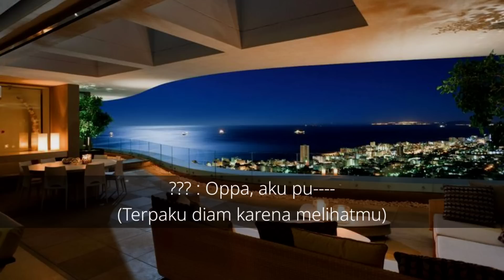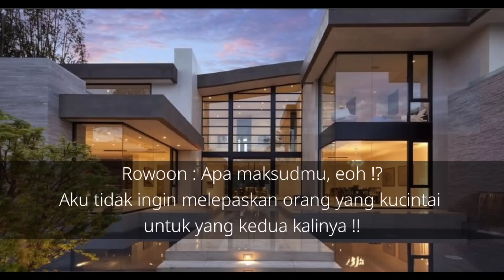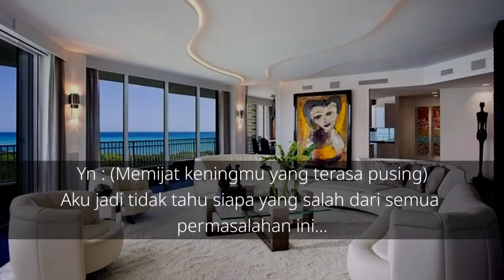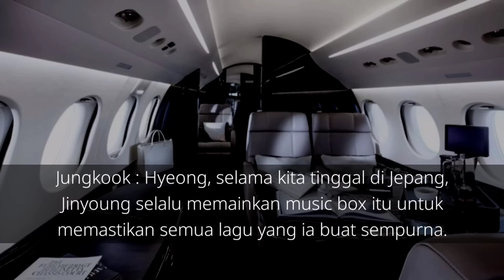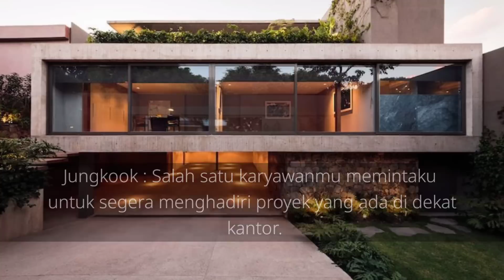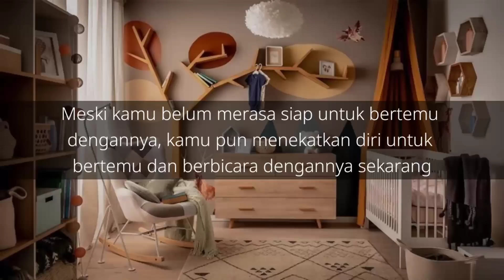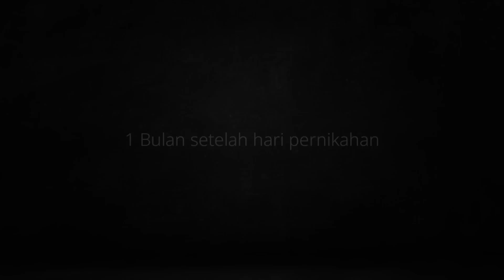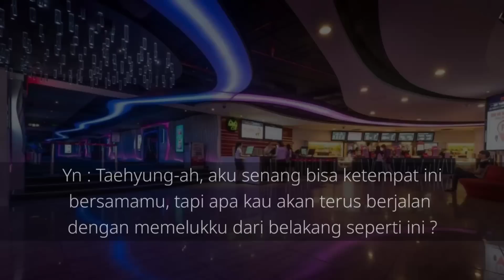FF BTS [KIM TAEHYUNG] 𝘛𝘏𝘌 𝘕𝘐𝘎𝘏𝘛𝘚 𝘛𝘏𝘈𝘛 𝘐 𝘔𝘐𝘚𝘚 𝘠𝘖𝘜 (EPISODE 32 END)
BORAHAEEE🙆💜💜💜💜